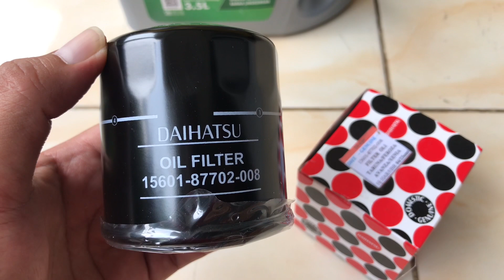Cara Ganti Oli & Filter Oli Sendiri Di Rumah | Gocar Grabcar